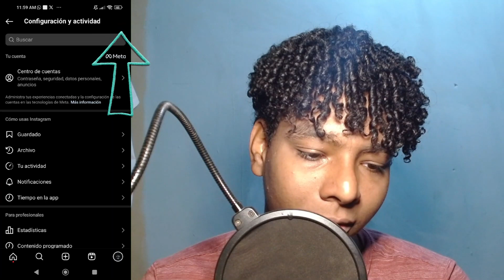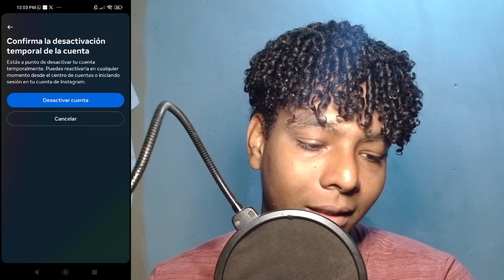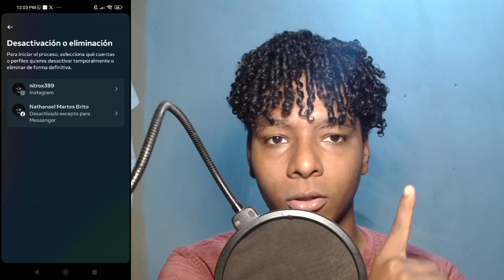COMO OCULTAR mi CUENTA de INSTAGRAM TEMPORALMENTE ✅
Mira COMO OCULTAR mi CUENTA de INSTAGRAM TEMPORALMENTE ✅